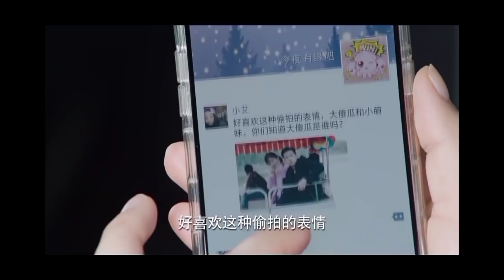Go Go Squid Explained in Malayalam Episode 12 /only 4 drama lovers 💕/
Go Go Squid Explained in Malayalam Episode 12 /only 4 drama lovers 💕/ ‎@D-drama Review

solved quarries

professional single
ep-1 review

My love enlighten me explained in malayalam

Solved Quarries

Starring : - Li Xian , yang di

genre :  romance , comedy, fight, emotional, friendship, eSports